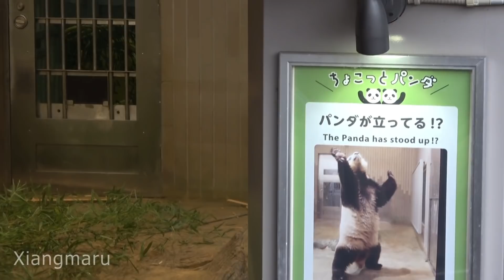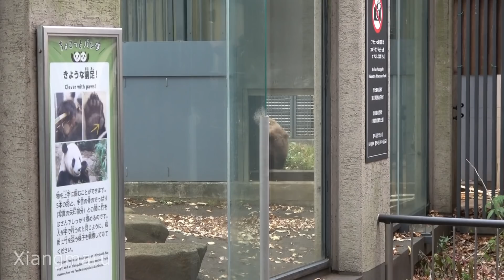2019/12/13 シャンシャンは気づいた！この場所が最高～♪ Giant Panda Xiang Xiang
2019/12/13撮影　14時過ぎから4回の観覧です。観覧列に並び始めたときはまだ寝ていたシャンシャンでしたが、部屋まで行くと起きて早速食べ始めていました＾＾ シンシンは裏庭。リーリーはウロウロ。2回目はみんなおやつをもらって、それぞれの場所でモグモグ。中庭の岩の陰で食べているシンシンの頭が外から少し見えています。ラストは、やっぱりモグモグ。この部屋に引っ越してまだ数日ですが、いい場所を見つけたシャンシャン♪やぐらの中段にジャストフィット！！いい具合にはまり過ぎて起き上がれない…それでも、のけぞって上手に下りたシャンシャンでした＾＾；